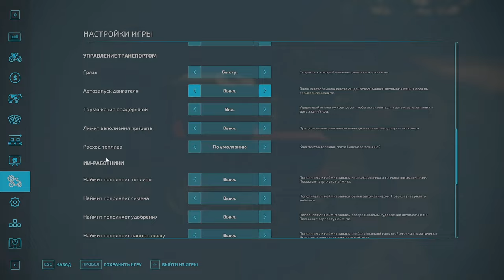Відновлюєм стару ферму діда село Горбані FS 22 ч.1 / Карта «СВК Горбани» Farming Simulator 2022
💳На нову відеокарту для якіснішого контенту

📌СКАЧАТИ ВСІ МОЇ МОДИ👉скоро буде посилання